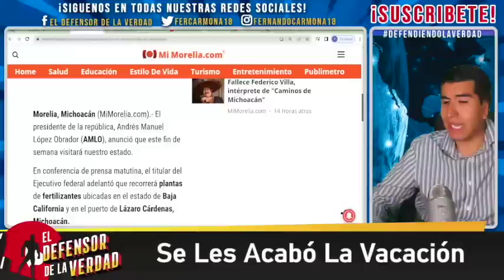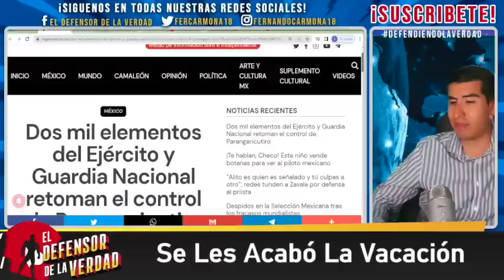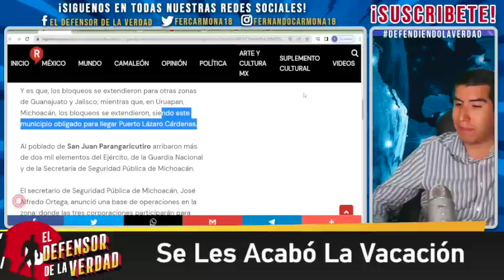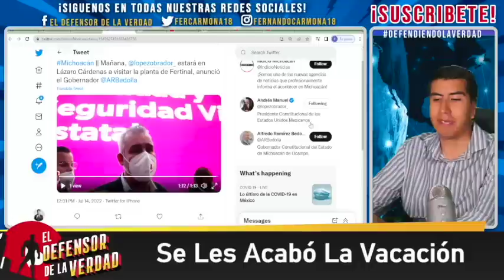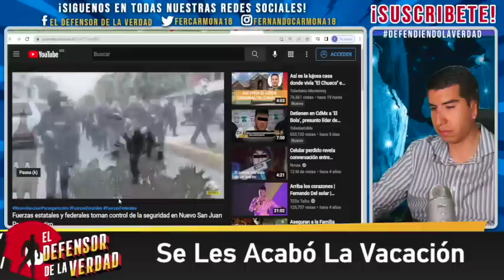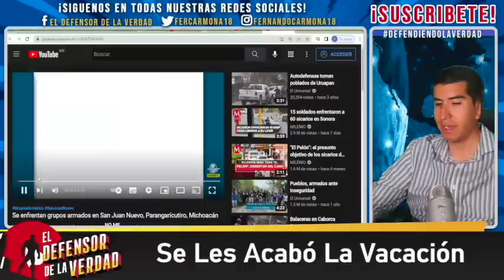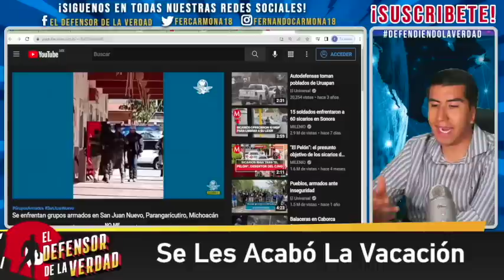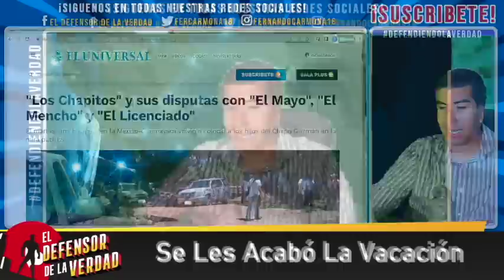Pasó Mientras Dormías!Ejército Detecta Operación Para Acabar a AMLO En Carretera y Barree a Mafiosos